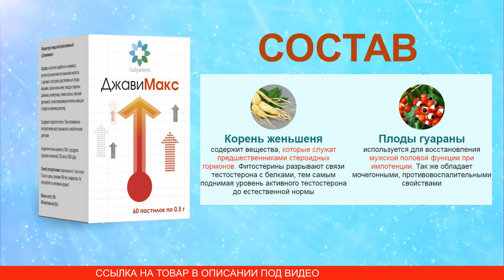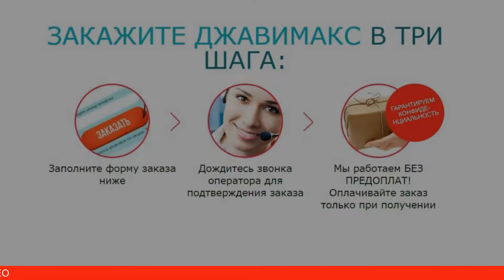Средство для повышения потенции ДжавиМакс купить, цена отзывы. Пастилки ДжавиМакс для потенции обзор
Для мужчины потеря сексуальных сил равносильна краху в личной жизни. Представители сильного пола очень остро переживают неудачи в постели, порой, замыкаясь, впадают в депрессию. Исправить ситуацию помогает ДжавиМакс – пастилки для потенции, которые в короткий срок возвращают мужскую силу, заряжают энергией. Препарат ДжавиМакс усиливает половое влечение, укрепляет эрекцию и возвращает веру в собственные силы. Благодаря натуральному составу удается избежать побочных явлений, синдрома привыкания. После лечебной терапии все функции сохраняются на долго. Пастилки ДжавиМакс купить в аптеке не получится. Заказать мощное средство для повышения потенции можно на официальном сайте, перейдя по ссылке в описании. Мужчины, попробовавшие ДжавиМакс отзывы оставляют только положительные.

Средство для потенции ДжавиМакс, разработанное с применением инновационных технологий, перед поступлением в продажу подверглось клиническим исследованиям. По результатам исследований препарат получил сертификат качества. Сегодня его назначают в качестве моно терапии, используют в комплексном лечении. Благодаря уникальному составу ДжавиМакс удается быстро восстановить сексуальную мощь, не прибегая к дорогостоящим лекарствам, неприятному массажу. Всего за один курс получается ликвидировать половую дисфункцию, восстановить сексуальное влечение и взять под контроль семяизвержение.

Препарат реализуется в форме пастилок, в одну упаковку входит 60 штук. У ДжавиМакс инструкция применения очень простая. Для обеспечения эффективности лечения следует строго соблюдать правила применения: принимают дважды в день во время завтрака и ужина; курс лечения составляет 30 дней; курс повторяют дважды в год. Средство используют как для лечения эректильной дисфункции, так и в качестве профилактики по недопущению проблем мочеполовой системы. Перед приемом внимательно знакомятся с инструкцией. Благодаря уникальному составу средство эффективно и бережно решает проблемы половой сферы. За короткий срок удается восстановить половую силу, укрепить эрекцию и ликвидировать воспаление простаты.

Средство для потенции ДжавиМакс отзывы, обзор -

БАД. Не является лекарством. Имеются противопоказания. Необходима консультация врача.